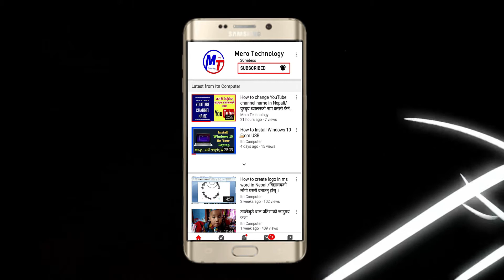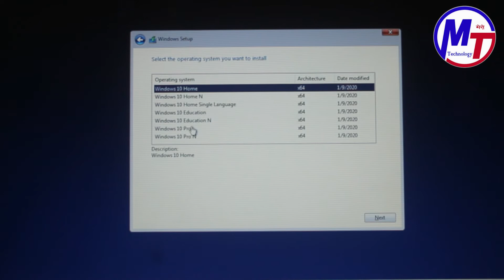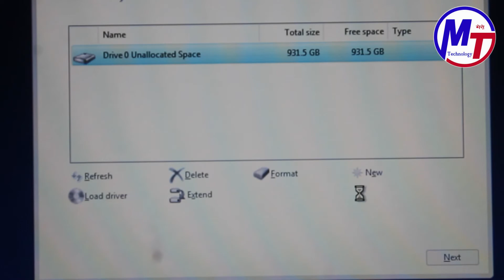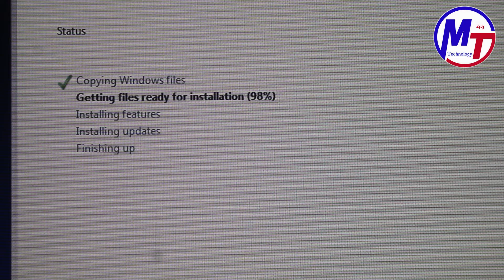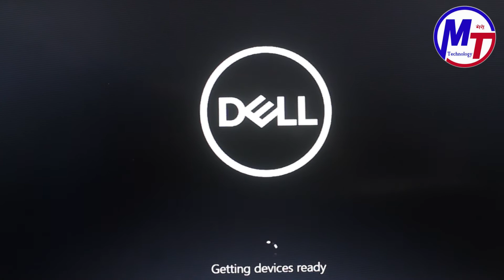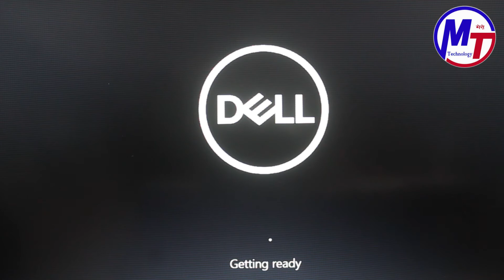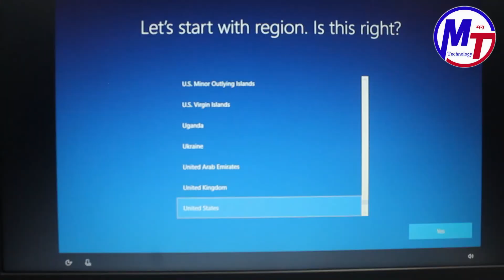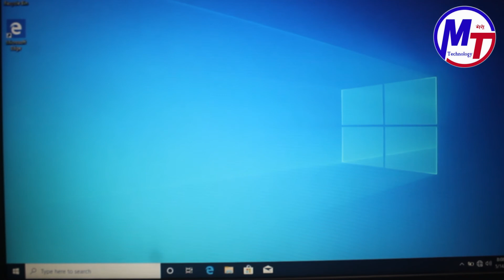How to Install Windows 10 From USB Flash Driver!